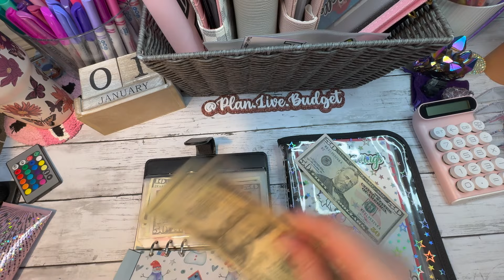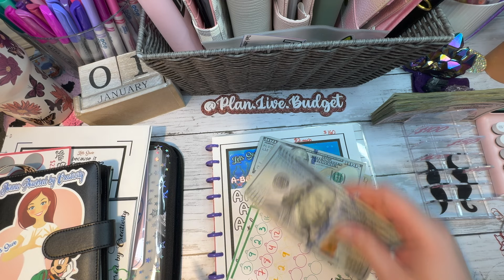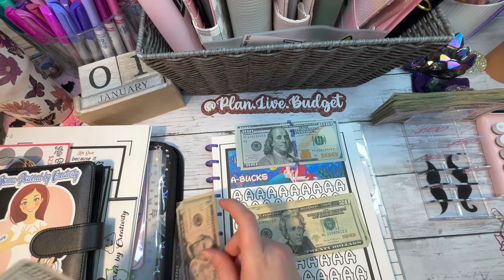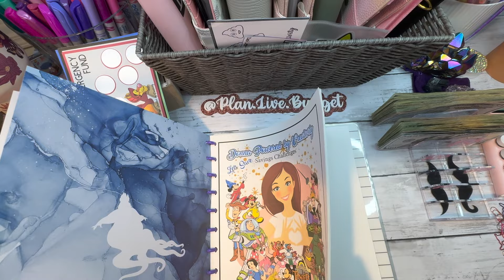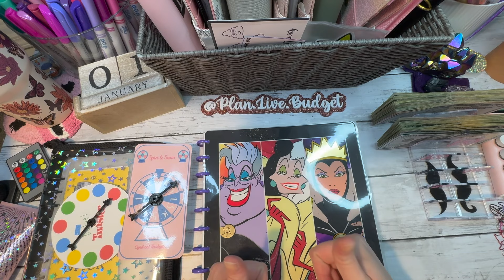Bye Christmas&Winter challenges...Hello new Saving Challenges! Set up 2024 Saving Challenges Binders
Hey Squad Hey!!
Hello 2024!!!

Come Hang out with me as I take out Christmas and Winter Saving Challenges.
I am making a Gaming Binder and a Budget With Ira Binder! I am also switching out challenges in Donna's Binder!!
Are you using any of these challenges?!?!

Game challenge mention:
Follow the Yellow Brick Road: Budget by Number
Savings Land: Savvy Budgets
Rolling the Rainbow: Thrifty Sewist Shop
Rainbow Riches: Thrifty Sewist Shop
Knock-Out: Budgets n Chaos
Super Savings: Budget Better Life
Roll the Dice, Wild, 90’s: Reynolds Budgets
Saveopoly: Savvy Budgets
Mario games: Saving with Shalonda
Twister: Planning with boys
Spin and Save: Cyndi Cat Budgets

Budget with Ira Book:

Binder and challenges:
Donna Powered by Creativity –

Imperfect foods:
You get $20 off your first order (with $40 purchase) and I get $20…Win Win
Scan your receipts!
Fetch: You get 500 coins and I get 500 coins, when you scan your first receipt! CODE: XHTM9
Save money on Gas:
Upside: get money back on gas and food! You get $0.15/gal cash back when you the app with my code- AR6S2X

Links to items I use:
Acrylic rose gold sign (plan.live.budget)
Cash tray: Star Budgets
Reynolds Budgets: vinyl envelopes
Budget with Sha: Bank Bag